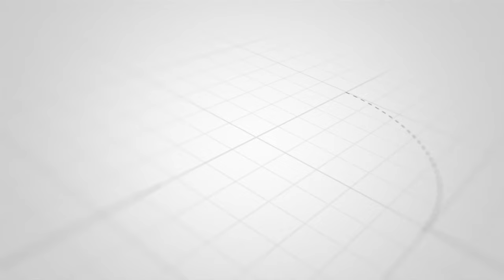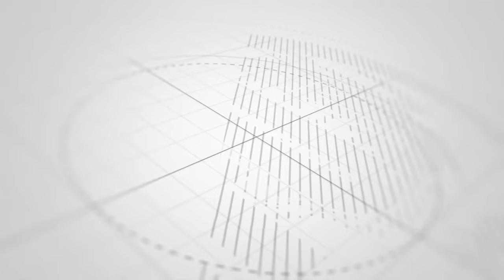WALA RUSHWA KUKIONA CHA MOTO